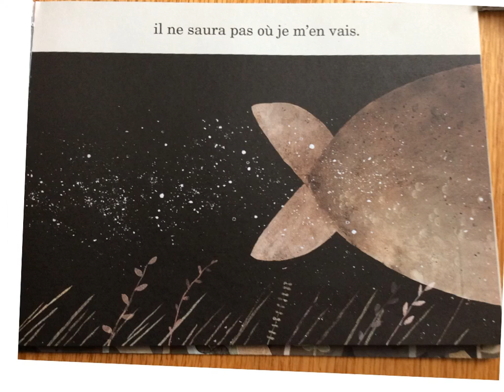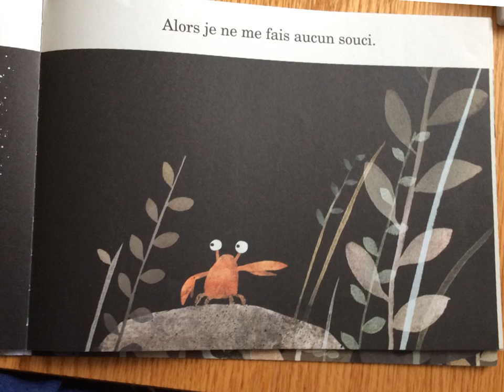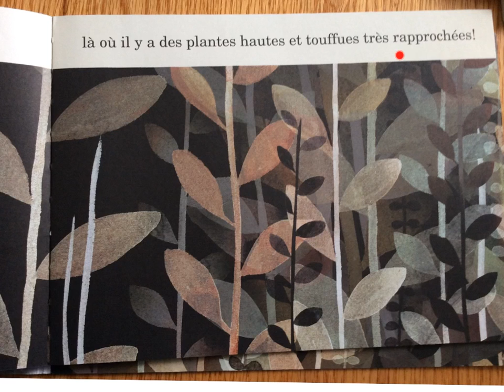Ce n'est pas mon chapeau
by Jon Klassen